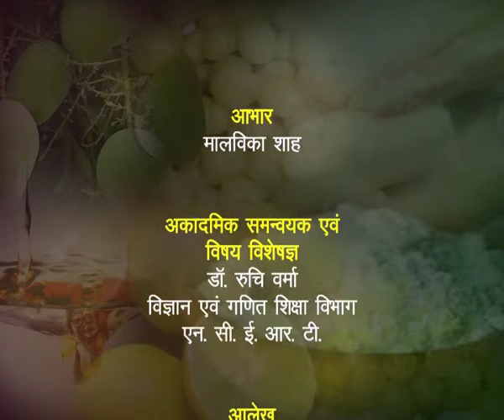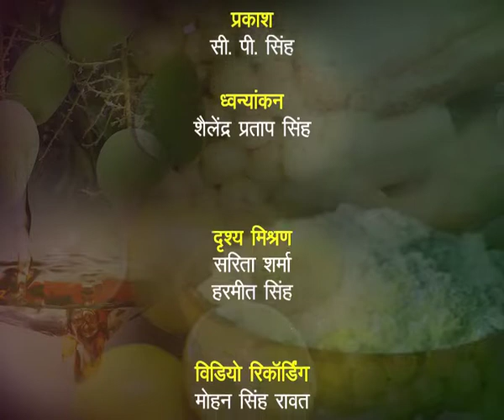ACID and BASE